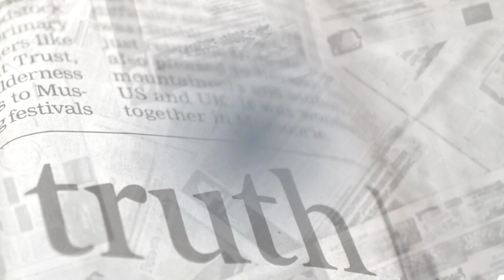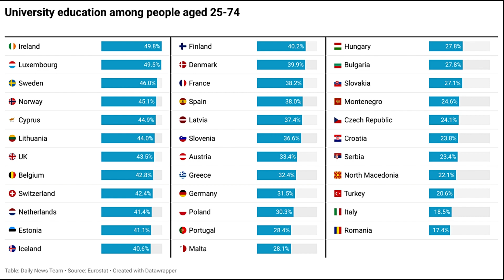FRENCH FRIES SMELLING BILLBOARDS - IRELAND IS WINNING - SLEEPING AT WORK?!